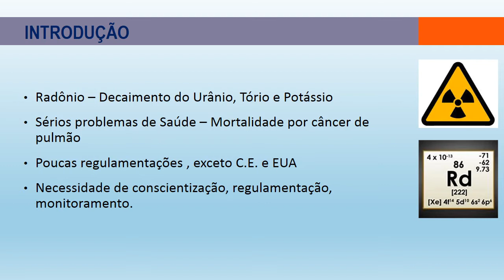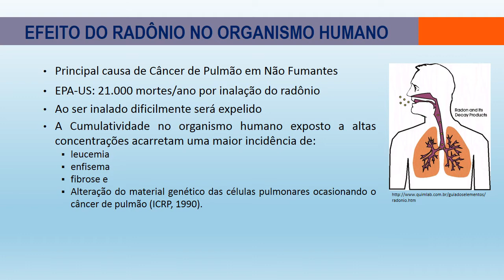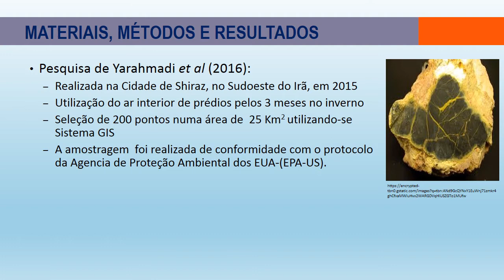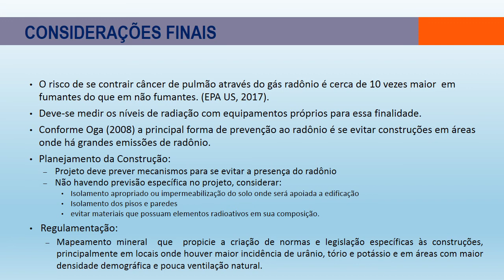CIAIQ2018_36_O Risco do Radônio em Ambientes Internos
O Risco do Radônio em Ambientes Internos
Resumo
O  radônio ainda é pouco conhecido e discutido. Nos Estados Unidos e na Comunidade Européia há uma grande preocupação em evitar os riscos que o radônio pode trazer para a saúde pública. O objetivo deste artigo é  de esclarecer as possíveis formas de prevenir, monitorar e controlar a radiação decorrente do radônio no solo, no ar e na água.  Conforme constatado na cidade de Shiraz no sudoeste do irã a concentração de radônio em 5,4% das habitações residenciais foi superior a 100 Bq/m3 , o que está acima do nível permitido pela Organização Mundial de Saúde –OMS, sendo  importante que esta questão seja amplamente discutida na academia e na sociedade em geral, resultando na criação de normas e leis para proteger a população em geral da contaminação radioativa do radônio.

Autores: Elisabeth Severo e Hipólito Sousa.